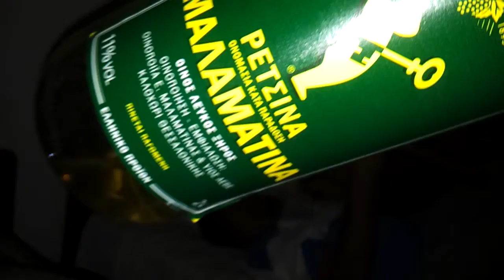(N.P) Μουχαπέτ αλα Las Vegas HD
Video by NICK PAPOUNIDIS
Επιμέλεια - Μοντάζ video ΝΙΚΟΣ ΠΑΠΟΥΝΙΔΗΣ